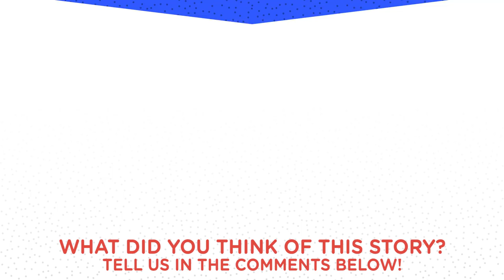Corgi Plays Baseball With Kid Brother | The Dodo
Corgi Dog Loves Playing Baseball With His Brother | This little boy and his corgi are the cutest baseball team EVER. Love Animals?

For more of these special siblings and their T-Ball games, follow them on Facebook